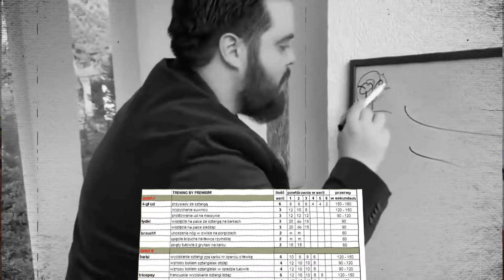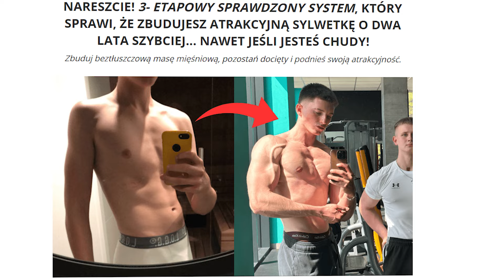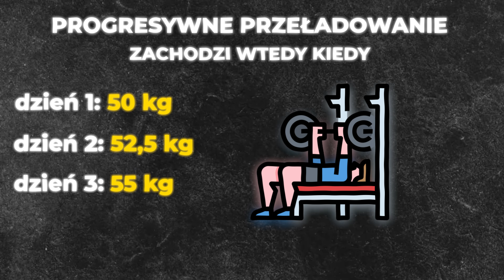Jak Trenowałbym Gdybym Zaczynał od Zera *błędy, których należy unikać*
Społeczność już działa! Dołącz do 300+ innych osób, które już uzyskują pierwsze wyniki (w ciągu nawet tylko 2 tygodni)